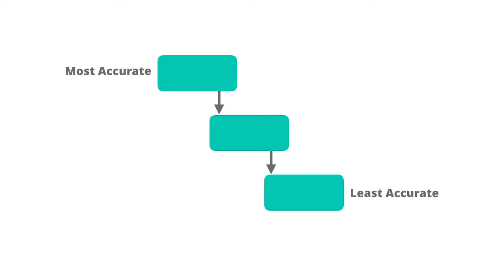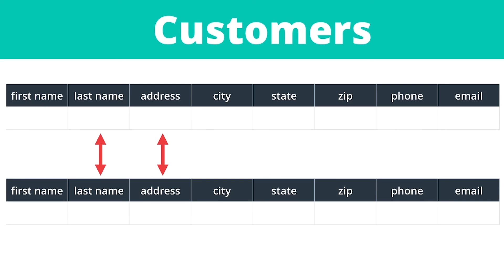Fuzzy Matching Continued